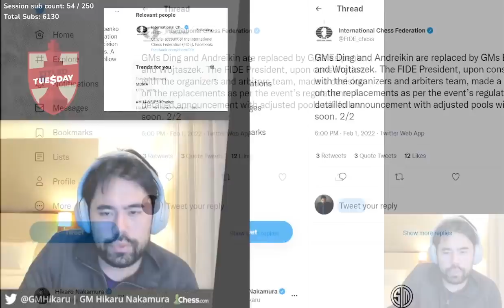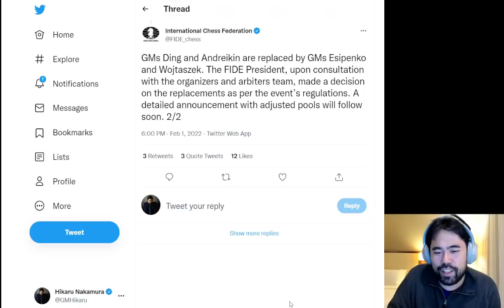On The Road Again from Berlin | Titled Tuesday Part 1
Hikaru is on the road in Berlin where he will be playing in the FIDE Grand Prix. He played both Titled Tuesdays on Feb 1st, we lost the first three games in a tech snafu but here's the first part of what we have. As usual, Hikaru's a wizard and turns a drawn end game into a win during a Titled Tuesday

00:00 Intro
01:00 Round 4 IM Pranav V
07:58 Round 5 VerdeNotte GM Gawain Jones
18:27 Round 6 GM Oleksandr Bortnyk
28:43 Round 7 K_A_S_T_O_R GM Rodrigo Vasquez